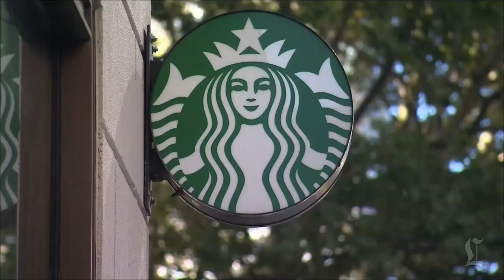Starbucks plans delivery service in 2015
In its latest mobile-focused initiative, Starbucks will deliver patrons’ favorite hot or iced beverage in select cities next year.